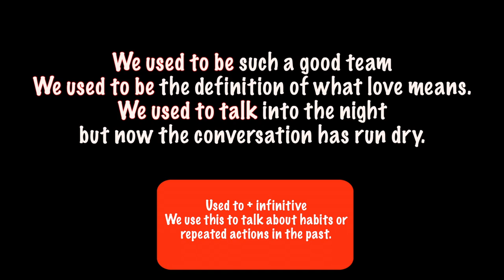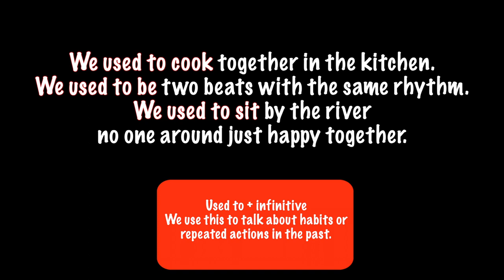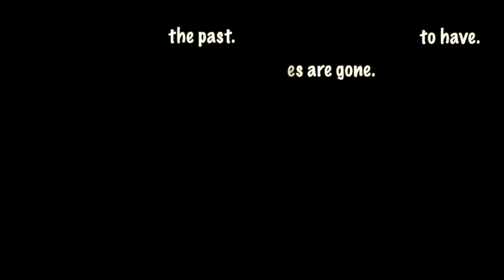used + infinitive -song